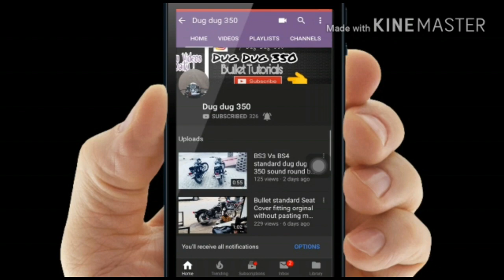Best 7 Trending Alloy Wheel for Royal Enfield Bullet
LIKE||SHARE||SUPPORT

BULLET LOVERS

BULLET SOUND ETC TRICKS HERE